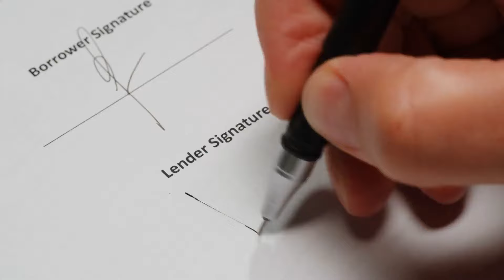Your Mortgage Pro: Jennifer Nina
Are you looking to purchase,refinance,  or even secure a specialize loan?

You are at the right place with Jennifer Nina.

Today, The Real Estate U Show is a premier multimedia show in Houston, TX, which caters specifically to the real estate sector. With a team of real estate experts, transactional professionals, and financial authorities and a host of weekly guests, REU delivers intelligent and entertaining that makes sense by breaking down all the complex news in real estate.
Our specialties include the fundamental principles of building, buying, and selling residential, commercial real estate and more. To achieve this, the Real Estate U Show can be heard every Saturday from 11:00 am to 01:00 pm. The REU show has been dubbed as being fun, informative, and entertaining while delivering complex real estate news and trends. Our real estate show hosts are experienced and knowledgeable, which makes it easier for them to cut through the noise to deliver crucial information and tips that are focused on the inquiring mind.